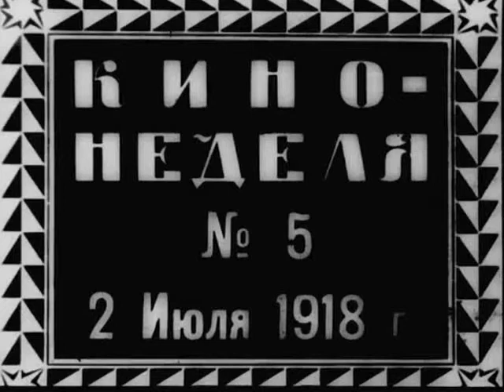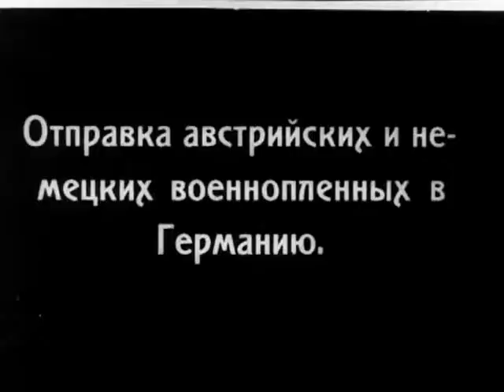Журнал - КиноНеделя № 5 (1918 ) Film Week Magazine !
Фильм является Общественным достоянием РФ !

Кинопублицистический альманах, черно-белая, немая хроника от революционного режиссера Дзиги Вертова выходивший в период с июня 1918 года по 1919 год. Было создано более 30 выпусков.
Выпуск от 2-го июля 1918 года состоит из следующих сюжетов:
- Адмирал Саблин,
- Христиан Раковский,
- Улицы Москвы,
- Шведские пароходы,
- Отправка немецких пленных в Германию,
- Николаевский вокзал.
Владимир Че